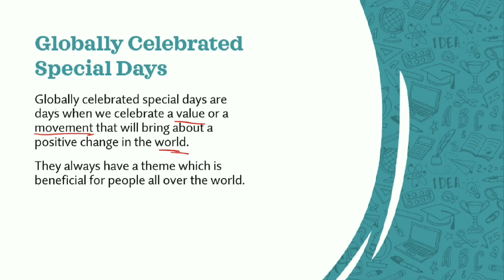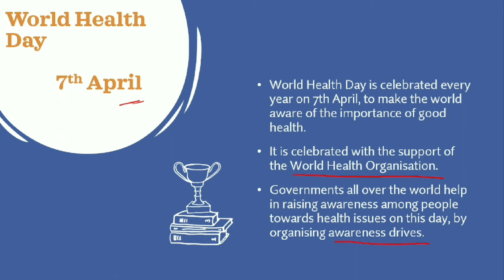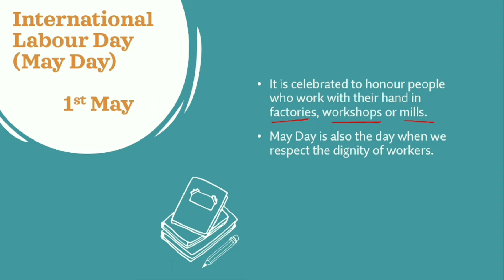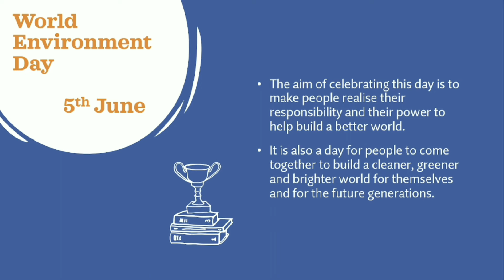Globally Celebrated Special Days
Earth Day
International Labor Day
May Day
World Environment Day
World Non-Violence Day